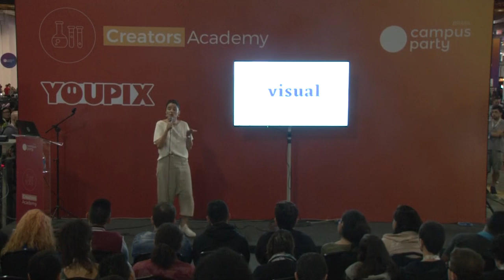CPBR12 - Identidade Digital & Planejamento de Redes - Accreators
Palco: Creators Academy

Data: 13/02/2019

Horário: 12h a 13h

Título: Identidade Digital & Planejamento de Redes

Descrição:
Como construir relevância e conexão numa internet menos artificial e mais humana? Entenda quais são as linguagens específicas de cada rede social e como você pode criar e desenvolver conteúdo que conecte, gere troca e crescimento de comunidade.

Palestrante: Fefe Resende
Fefe Resende estudou Direito e Comunicação Social, mas trabalha como personal stylist desde 2002 e como comunicadora online desde 2006. Se interessa pelas narrativas que a gente constrói com o que escolhe vestir e com a maneira com que se comunica, e é movida por descomplicar, desgourmetizar, des-formalizar esses processos. Ama a internet e a possibilidade da rede conectar não só computadores, mas seres humanos através de interação significativa.